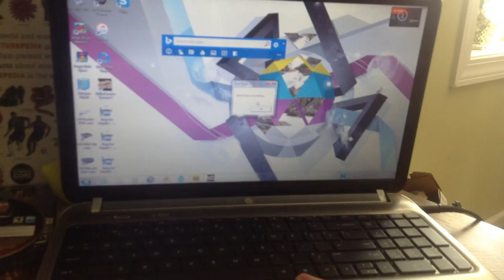jax car wash